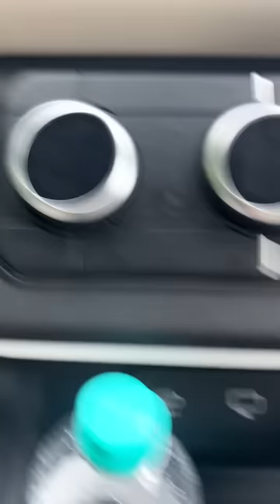Defender - Can Charge electric car?